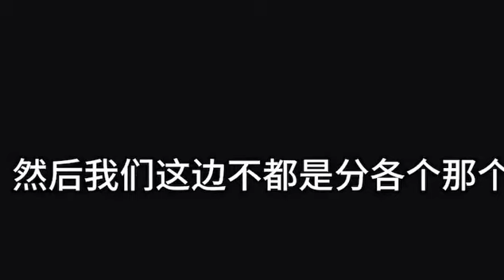中植系爆雷引发中融信托兑付风波 錄音￼